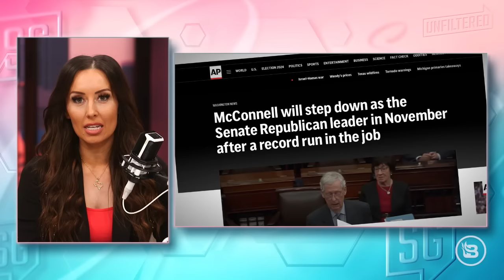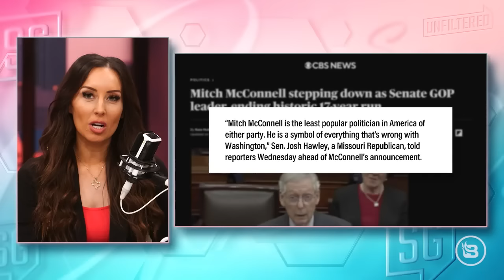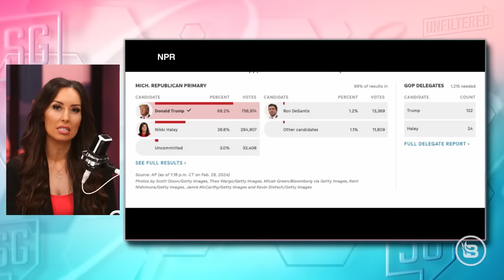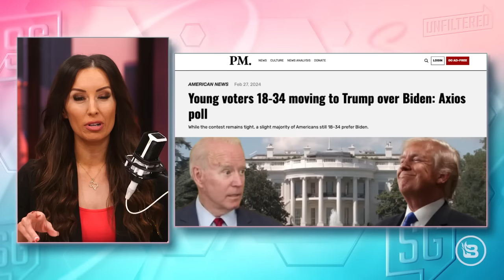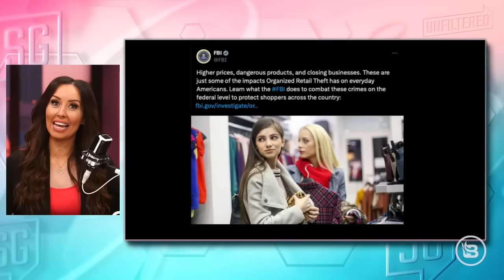EXPLOSIVE SHOWDOWN: FBI vs. Freedom of Speech & Shocking Illegal Immigration HORRORS | 2/28/24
EXCLUSIVE: Sara Gonzales interviews Blaze Media Correspondent Steve Baker following a demand from the Federal Bureau of Investigation that he surrender, but won't tell him what the charges are. Senator Mitch McConnell is stepping down as Republican Leader but won't vacate his seat, perhaps because Donald Trump's momentum is building after a landslide win in the Michigan GOP Primary over neocon Nikki Haley. Axios reports young voters are turning out for Trump, and a slew of illegal immigrants commit heinous, violent crimes even though they had previously been convicted and released because the courts refused to oblige an ICE detainer. Chief Researcher and Writer for Glenn Beck, Jason Buttrill, and BlazeTV Contributor Jaco Booyens join the show.

Sara Gonzales is the host of The News & Why It Matters, a daily roundtable news program on Blaze TV featuring notable guests such as Glenn Beck, Ben Shapiro, Dave Rubin, Michael Knowles, Dr. Debra Soh, Graham Allen, Chad Prather, and more. As a conservative commentator, Sara frequently calls out the Democrats for their hypocrisy, the mainstream media for their misinformation, feminists for their toxicity, and also focuses on pro-life issues, culture, gender issues, health care, the Second Amendment, and passing conservative values to the next generation. Sara has also appeared on OAN with Liz Wheeler, as well as Daily Wire.